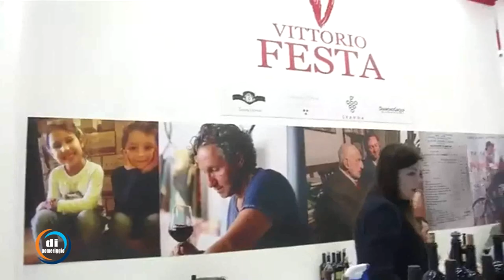Il Vlog di Marco Tontodonati - Vittorio Festa